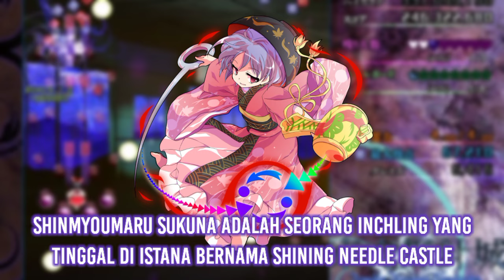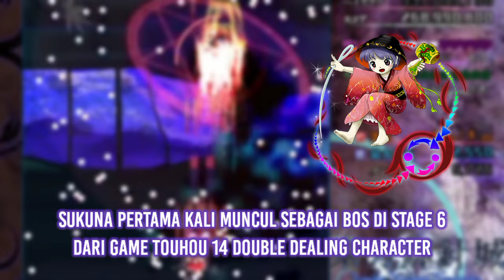KECIL NAMUN GANAS! Siapa Itu Shinmyoumaru Sukuna? - BahasanTouhou 60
Di video BahasanTouhou​​​​​​​ kali ini gw membahas si kecil tapi hebat, Shinmyoumaru Sukuna!
(Touhou Indonesia)

~ Aru

Background music: Touhou 14 Kobito of the Shining Needle ~ Little Princess